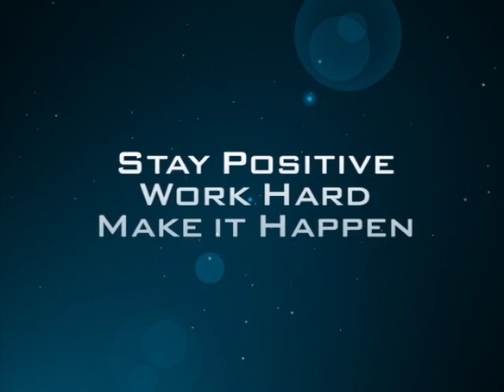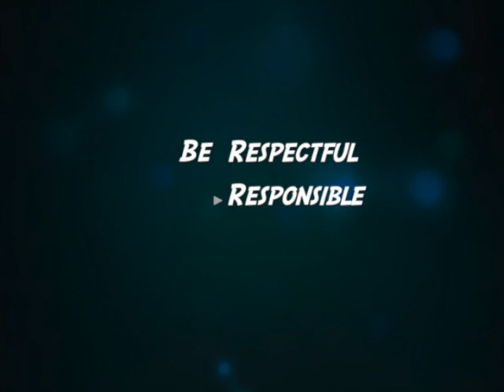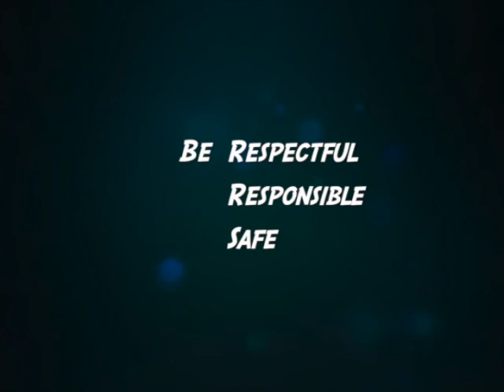3/03 Morning Announcements